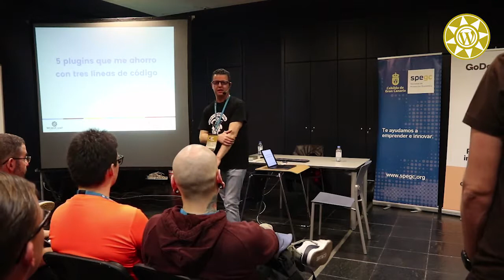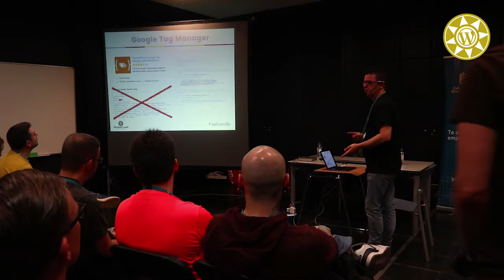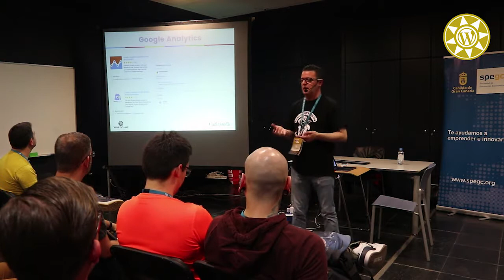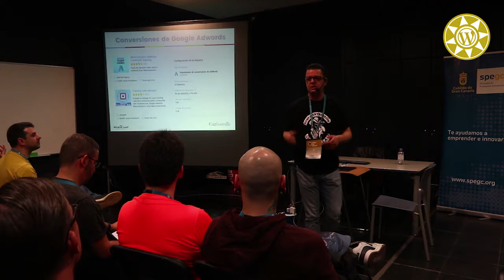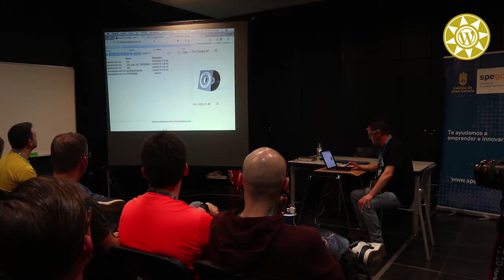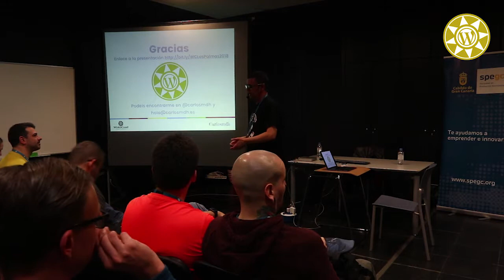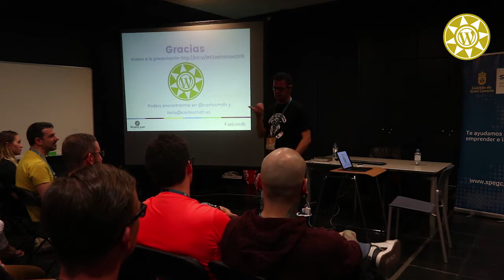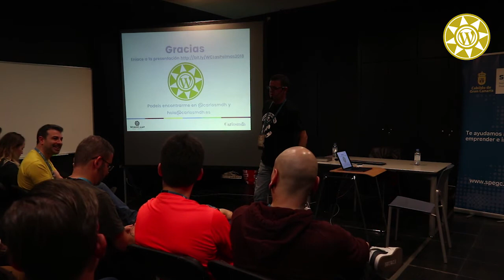Carlos M. Díaz Honrado: Cómo ahorrarse 5 plugins en WordPress con tres líneas de código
Cuando necesitas una funcionalidad adicional para tu WordPress lo habitual es buscar un plugin en los repositorios o crearte el tuyo e implementarlo en tu instalación.
El problema es que cuanto más cargues de plugins tu WordPress, corres el riesgo de hacer que tu sitio vaya más lento, aparte de tener que estar pendiente de actualizaciones, o de si el plugin esta correctamente diseñado.
En esta ponencia o taller (puedes ser en ambos formatos) veremos como con tres líneas de código podemos prescindir de 5 plugins, gracias a Google Tag Manager.